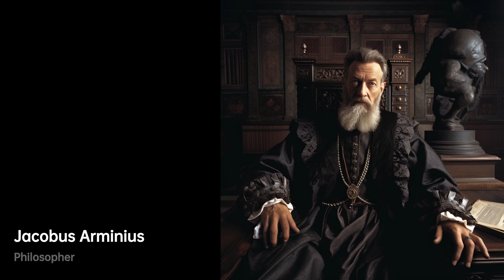Jacobus Arminius: Theologian of Reform｜Philosopher Biography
In the tumultuous era of the Protestant Reformation, a man named Jacobus Arminius emerged as ……

66d5